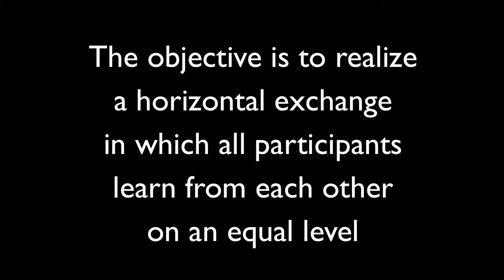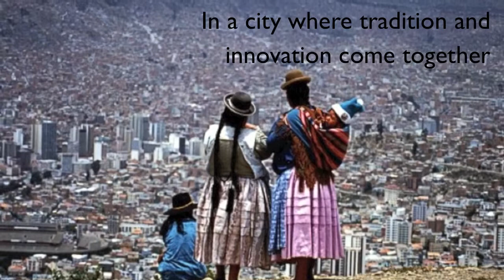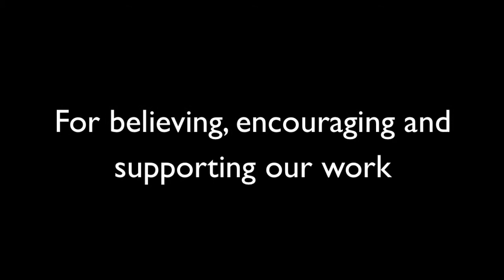Proyecto Movimiento Auténtico Trailer 2013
A one year project realised in Bolivia in 2013, More over